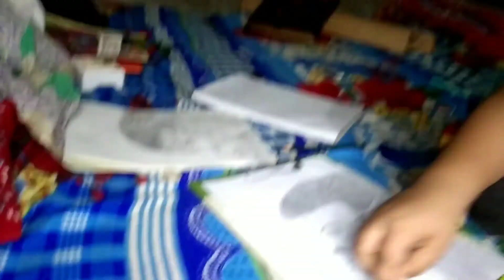Beautiful pencil Drawing art by umakant❤❤❤